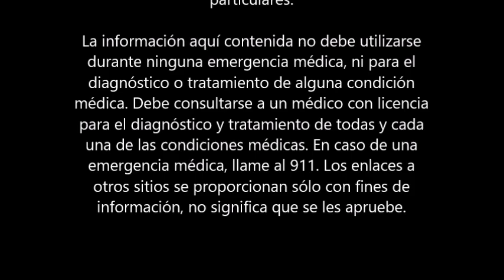DISTONIA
Voz
Dr. Ángel L. Sénquiz Ortiz

particulares.